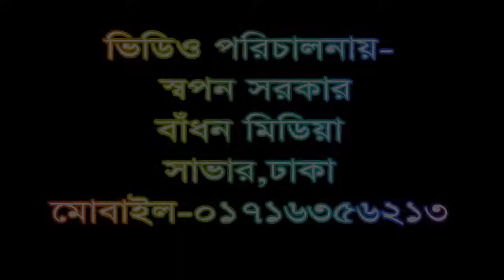মাওলানা নূরী সিরাজগঞ্জ । Maulana Nuri Sirajganj। Latest Bangla Waz । Badhon Media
মাওলানা নূরী সিরাজগঞ্জ ওয়াজ
   সাভার দারুল উলুম মাদ্রাসা
            সাভার,ঢাকা

Title : Maulana Nuri Sirajganj
Camera : oppo
D.O.P :Badhon Sarker
Edit : Badhon Sarker
Director : Sapon Sarker
Label : Badhon Media
Official Bangla Waz
Video format HD
Latest Bangla Waz

Badhon Media